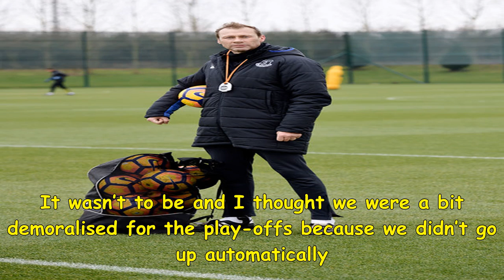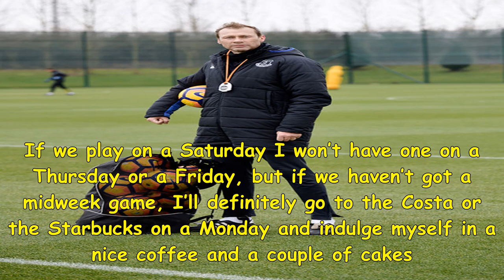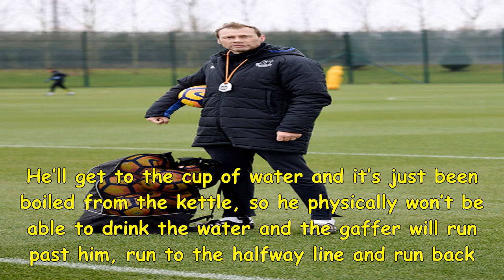Efl q&a: sean mcconville on playing with paul scholes and worshipping duncan ferguson